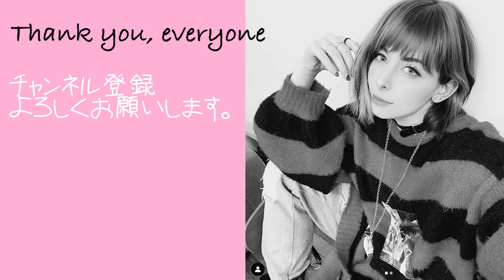【海外と日本の違い】日本とイタリア仕事の休みやすさの違い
いやーーーーー文化違いはどこも難しいですね！！！